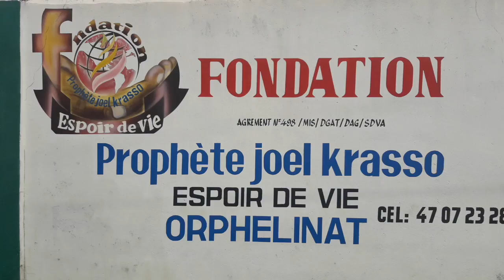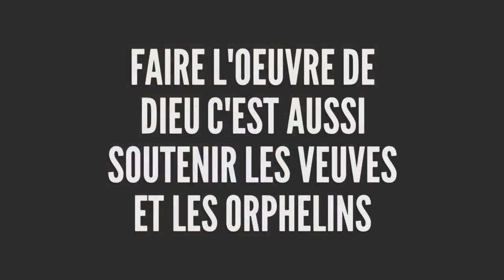🔴SCANDALE EN CÔTE D'IVOIRE !!! Les dessous de la Fondation Prophète Joel Krasso "ESPOIR DE VIE"